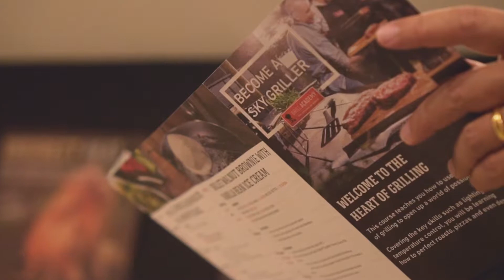1st Grill Academy in Singapore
Learn how to be a master griller and discover the culinary possibilities at the 1st Grill Academy in Singapore. Watch how our guests had the opportunity to learn first-hand on how to prepare their dishes from scratch, including pizza baking and grilled wagyu steak. Join us at our next Grill Academy session to enjoy an intimate learning experience with our expert grill masters.